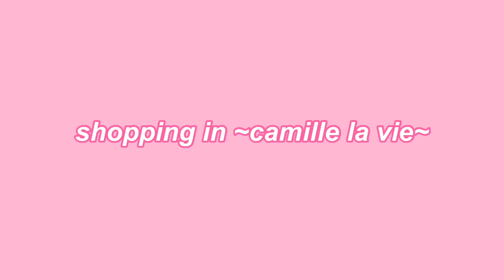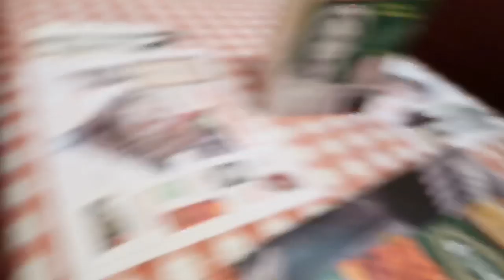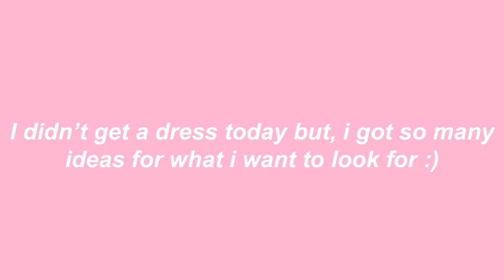senior homecoming dress shopping vlog 2019!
I’m so excited, i’m going for a sparkly dress this year!!

If you’re interested in any of the dresses at the end, DM my instagram!!

Really hope you enjoyed this video! ♡♡♡